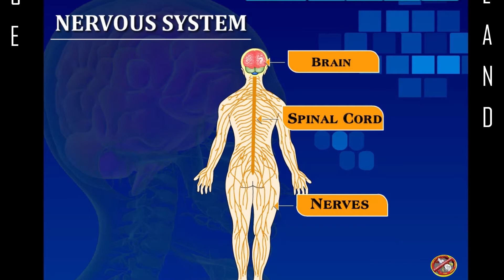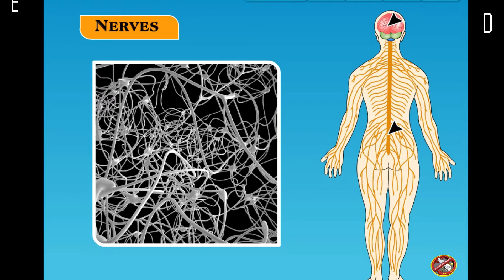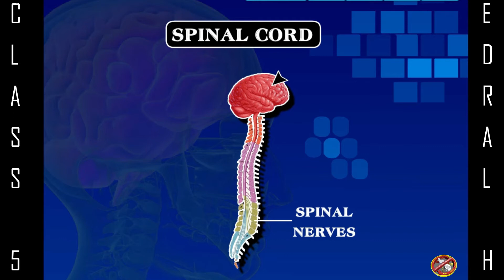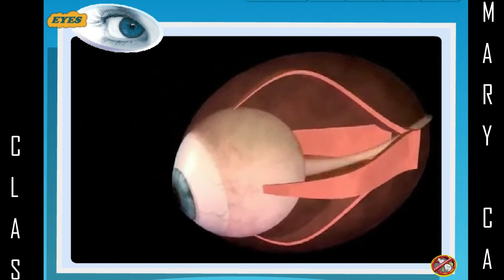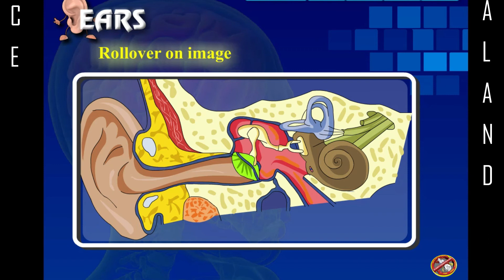8 SKELETAL SYSTEM AND NERVOUS SYSTEM 2